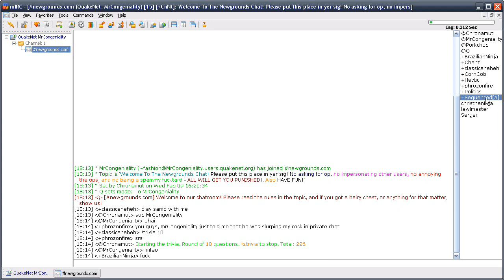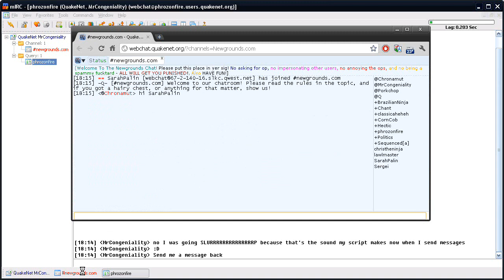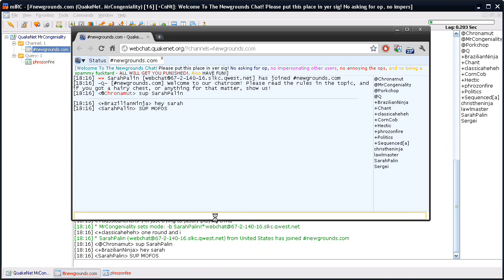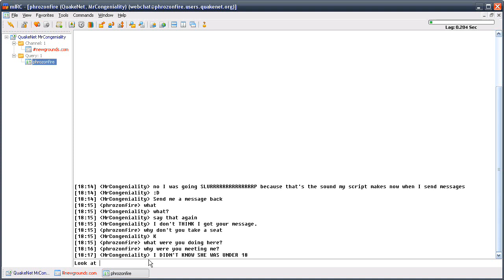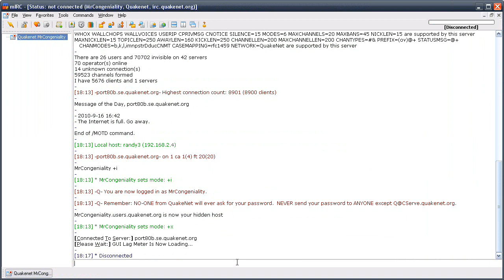Brendad Ickson Invades mIRC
Remember when you eat, you're just a vacuum with nipples!